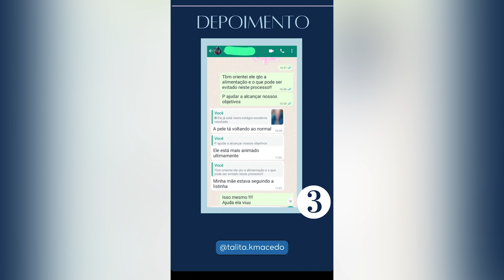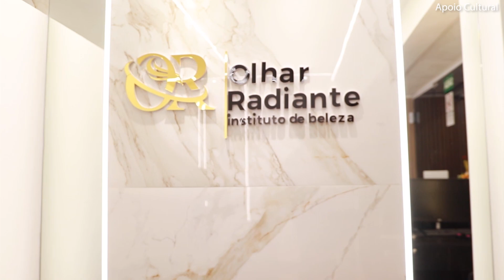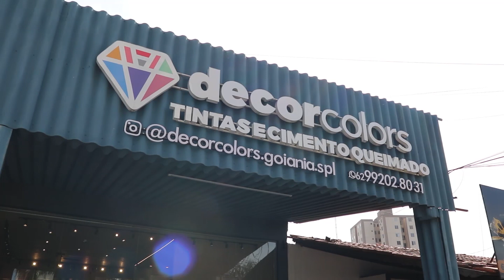PROGRAMA 05 07 23